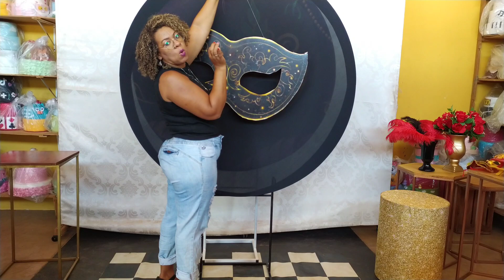MONTAGEM DE CARNAVAL PASSO A PASSO kits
MONTAGEM DE CARNAVAL, IDEIS DO QUE FAZER  E CURTIR
Oi gente me segue no Instagram
conteúdo exclusivo todos dias ensino a viver de festa